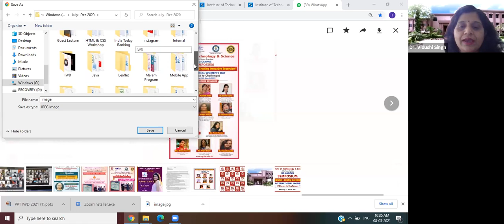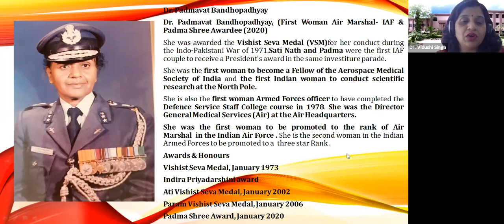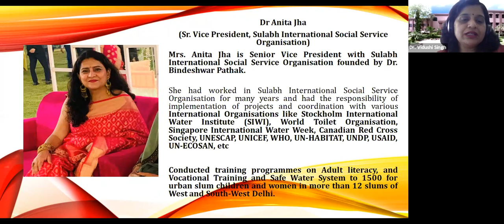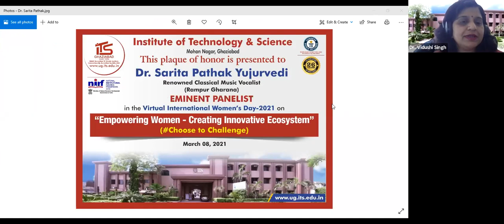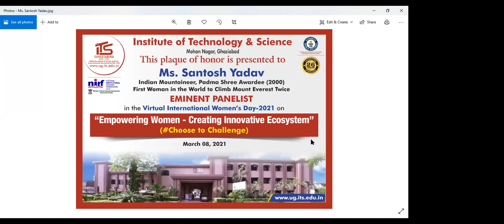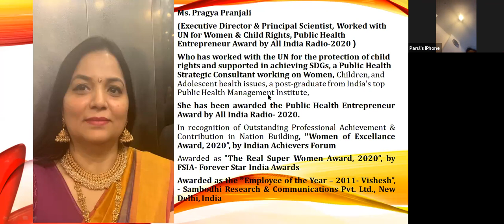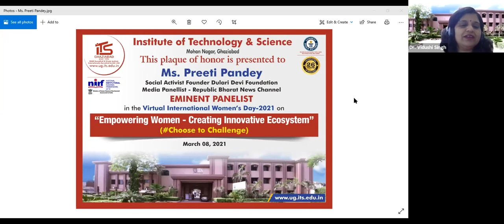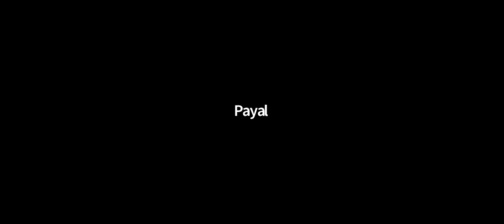I.T.S- UG Campus organized a SYMPOSIUM on “Empowering Women" on International Women’s Day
I.T.S Mohan Nagar, Ghaziabad
I.T.S- UG Campus organized a SYMPOSIUM on “Empowering Women – Creating Innovative Ecosystem” on the occasion of “International Women’s Day” to celebrate the achievements of women in all spheres of life, on the focal theme of “Choose to Challenge ” on 8th March 2021